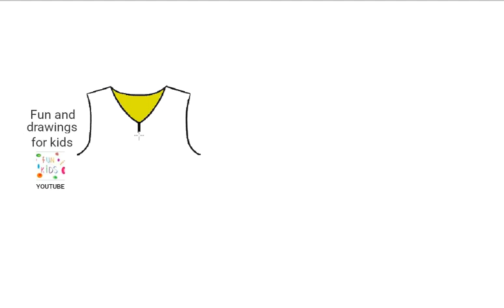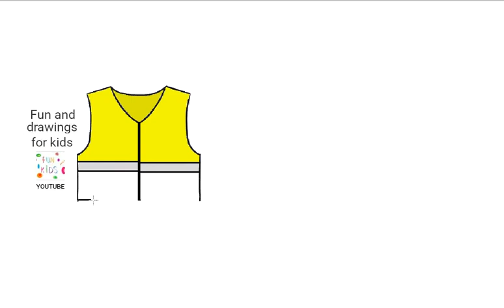Chaleco Amarillo De Seguridad